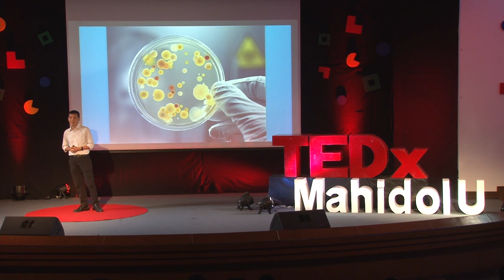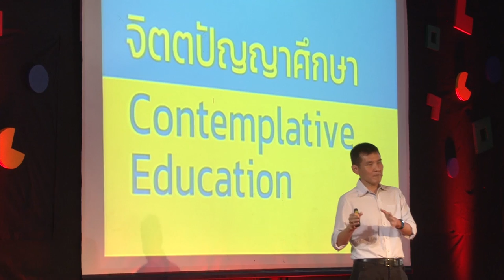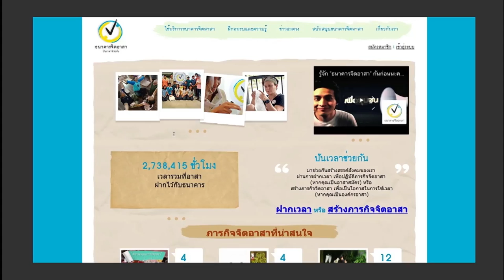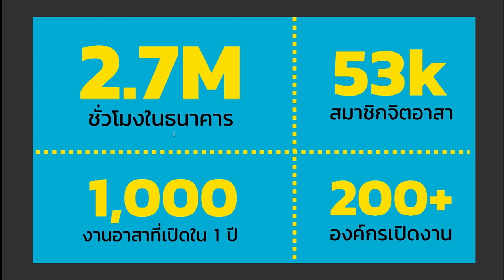TIME to change the world | Sorrayut Ratanapojnard, Ph.D | TEDxMahidolU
Inspired during his studies abroad, Dr. Sorrayut believes that one can create a change in the world by starting from themselves. He found that big changes for the future starts from the small steps of realising one's own values, and one way to discover one's own ability is through volunteering. Ajarn Asia therefore has changed the learning process through incorporating voluntary work, in hopes of revolutionising the Thai society.

Dr. Sorrayut "Asia" Ratanapojnard received a scholarship to study until his Doctorate at Yale School of Forestry & Environmental Studies. He was a former lecturer at Mahidol University, who incorporated contemplative education into his classroom. He is also a co-founded of JitArsa Bank, which encouraged people to improve themselves through volunteering.